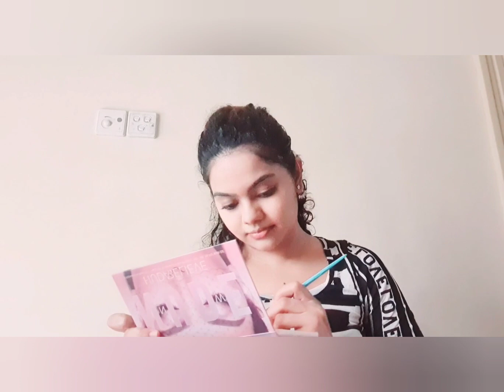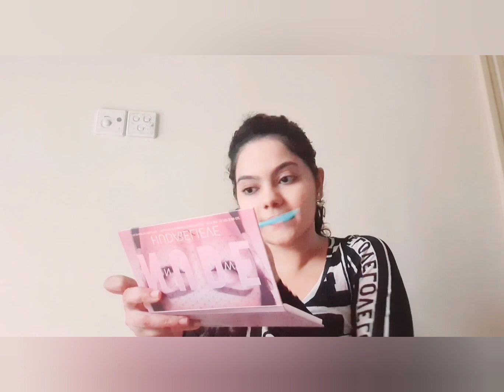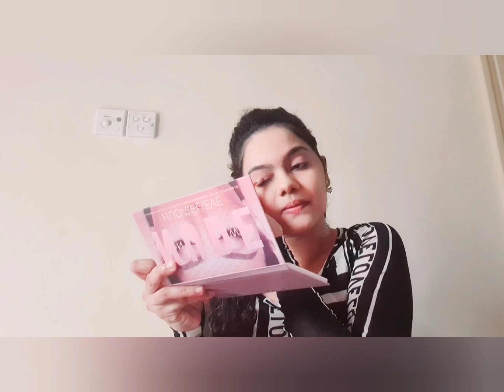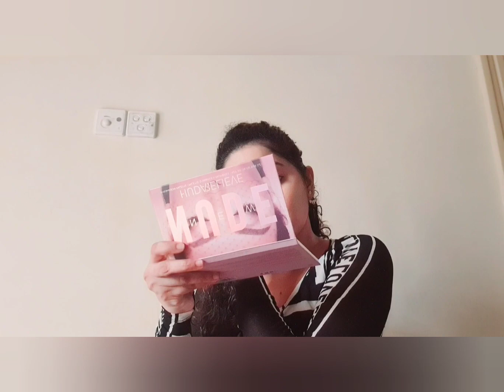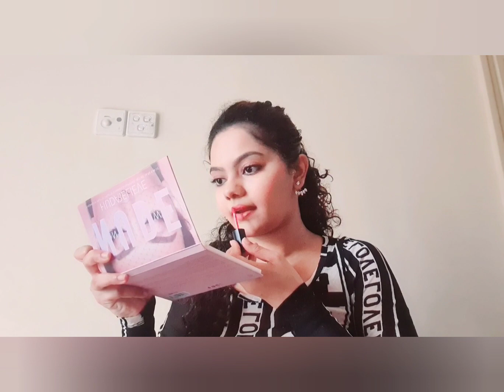Simple Makeup With HUDA BEAUTY Products# Beauty With RU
Beauty With RU
       by chalani perera